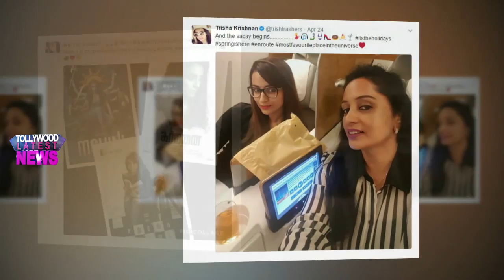అమ్మతో కలిసి హీరోయిన్ ప్రపంచ యాత్ర :Trisha Krishnan takes off on a holiday with her mother